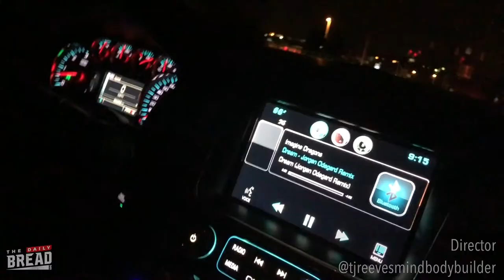$876,000 || The Daily Bread || Ep. 56